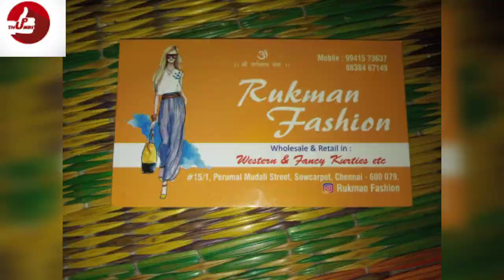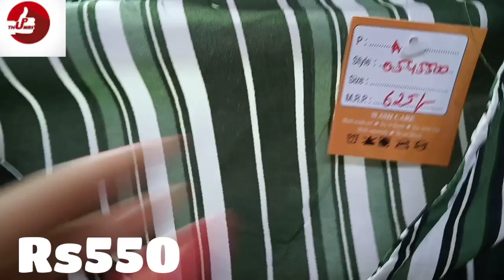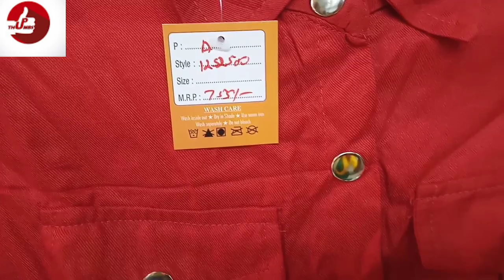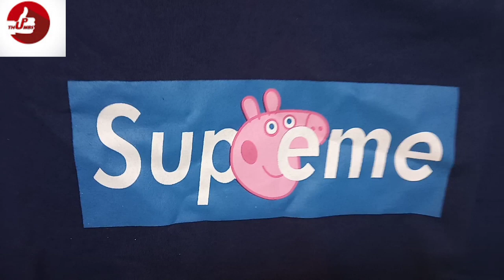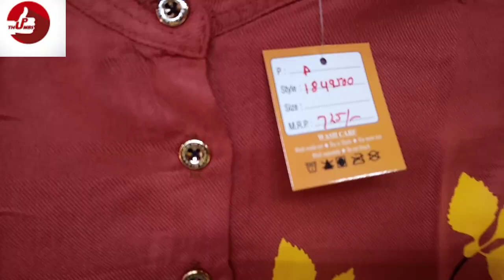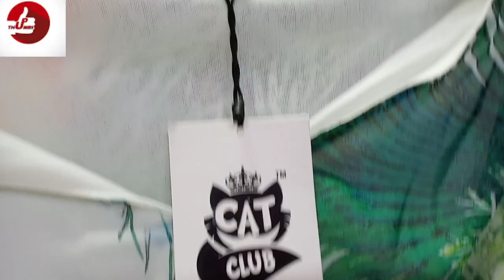2020latest jeans tops/cold shoulder tops/western and fancy tops/college girls Trending branded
Address
Shop name: RUKMAN FASHION
Whole sale and retail in
WESTERN AND FANCY KURTIES ETC

ADDRESS
#15/1, perumal mudali street, sowcarpet, chennai-600079

The information provided on this channel and it's videos are for general purposes only.  I never try to push products on anyone but I do recommendations based on my own personal experience. All the content published on this channel is my own creative work and it's protected🔒 under copyright law.